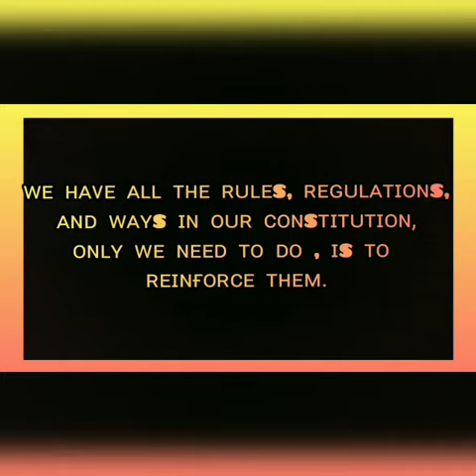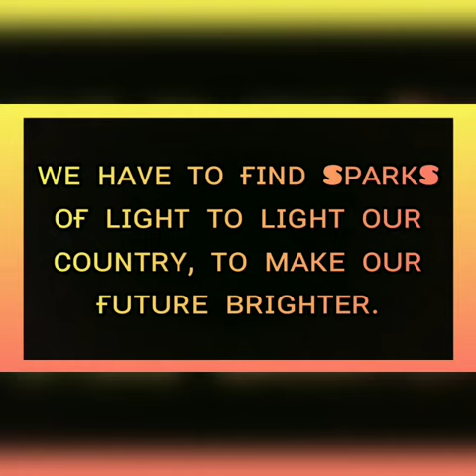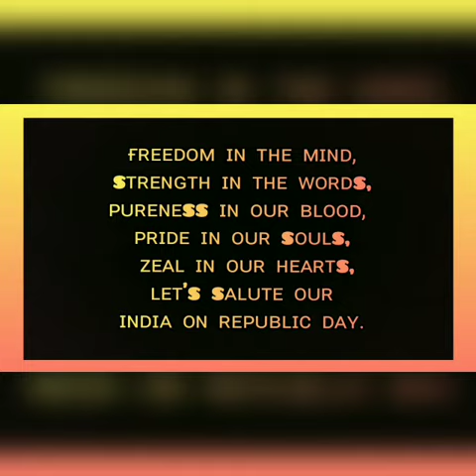Creativity on Republic Day Activity by Satish of Std IX